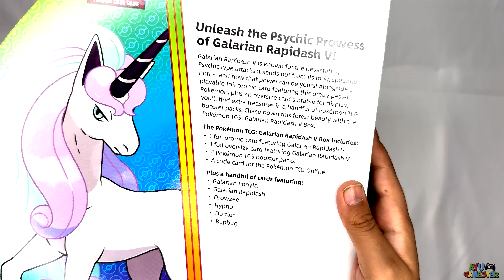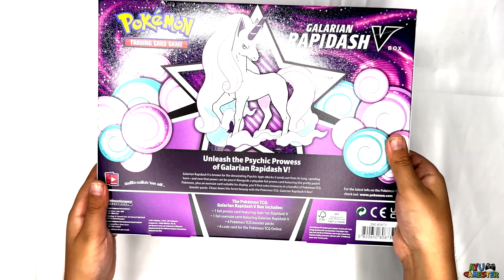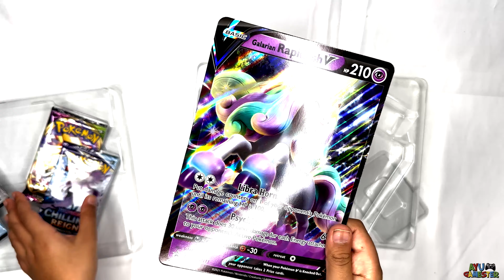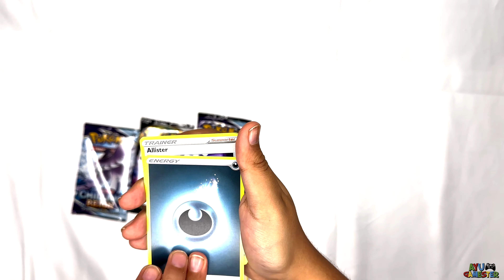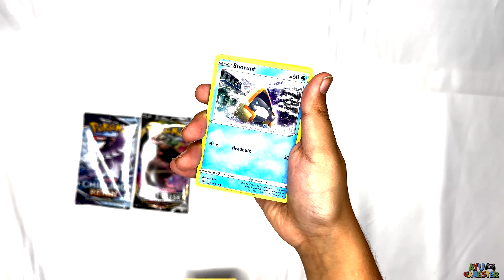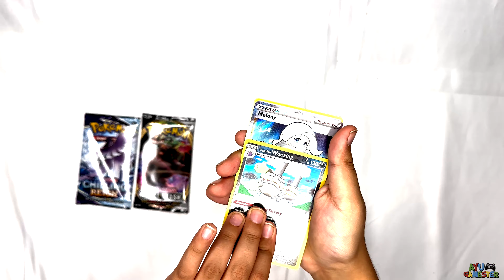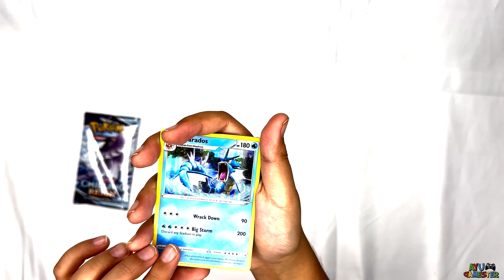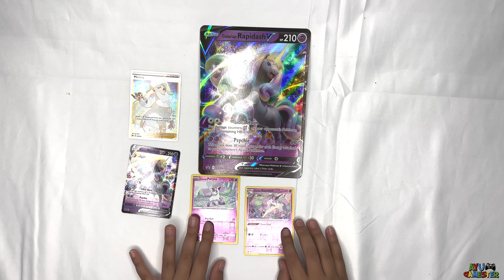Pokemon Galarian Rapidash 4K - Opening Pokemon Cards 2022